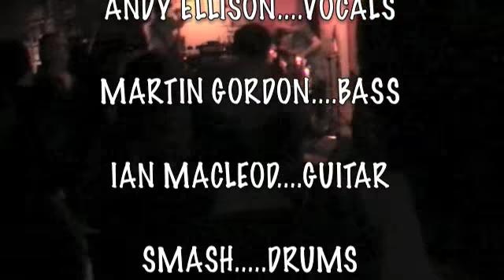RADIO STARS AT THE 100 CLUB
still alive and still.